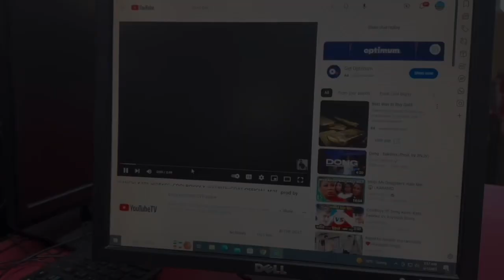USA 🇺🇸 Aja Enjoy Gariyo. Day Vlog